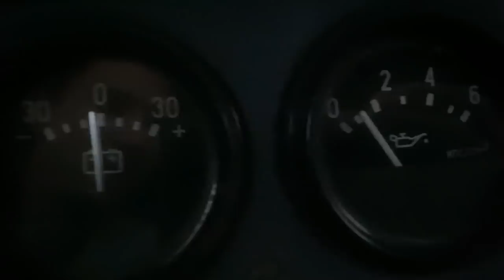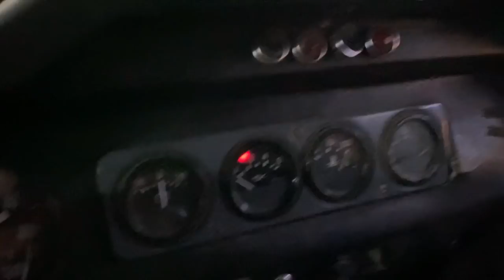OFF ROAD-авантюра или как утопить Одесситов на Toyota Hilux в киевском болоте